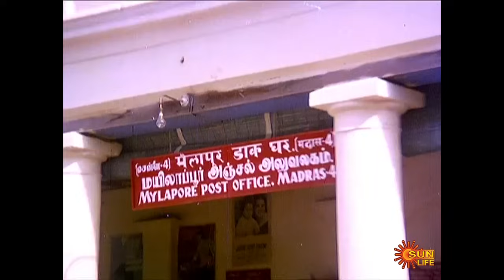Naan Yen Pirandhen Super Scenes - 1 | M.G.R | K.R Vijaya | Nagesh | Sun Life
Watch the best scene from the Movie "NAAN YEN PIRANDHEN".
Releasing the Evergreen movie clips which are airing on Sun Life TV Channel.

Naan Yen Pirandhen is a 1972 Indian Tamil-language Family drama film where Kannan, a married man, works under a rich businessman, Sundharam, while pretending to be a bachelor. Trouble ensues when Sundharam's daughter falls in love with him.

Movie Credits:
Title Name :  Naan Yen Pirandhen
Director       :  M. Krishnan Nair
Starring       :  M.G.R, K.R Vijaya, Nagesh, Nambiar